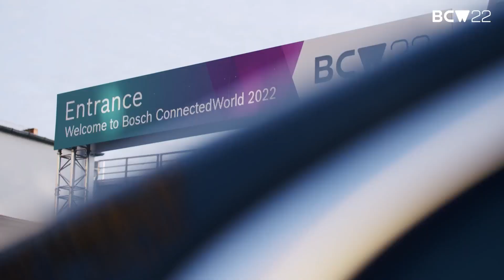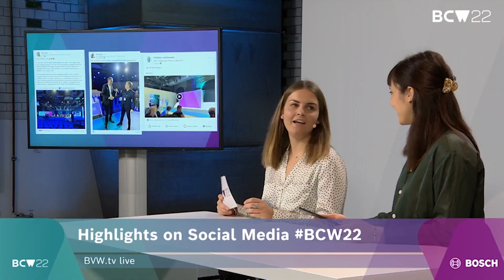Best of Bosch ConnectedWorld 2022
This November, more than 2.000 on-site and 5.200 online participants attended Bosch ConnectedWorld 2022 (November 9–10), the leading event on digital business, AI, IoT and digital transformation, as well as more than 200 participants attended Bosch ConnectedExperience 2022 (November 7–9), one of Europe’s largest AIoT hackathons.

Bosch ConnectedWorld 2022 hosted 140+ speakers on 4 stages, and booths from 60+ exhibitors on more than 14,000 sqm of exhibition space. The hybrid event brought together the best minds from various industries to catalyze the creation of connected products and solutions invented for life. With its broad mix of conference sessions, a large-scale exhibition and many networking opportunities, attendees not only came away from this event brimming with strategic AIoT and digital transformation knowledge but also reap additional value by transferring and applying the new expertise and skills gained to their business.